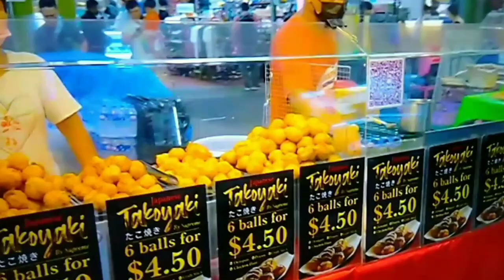vlogs 185(Singapore,,ANG MO KIO nd Night market tour) miss vivi tv